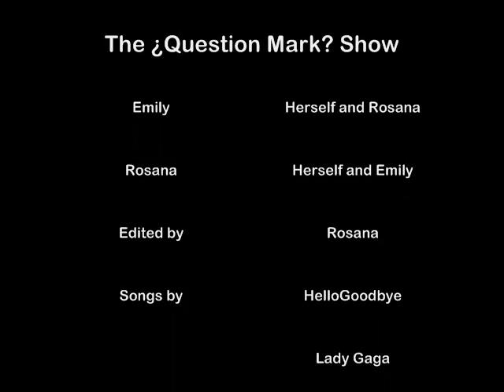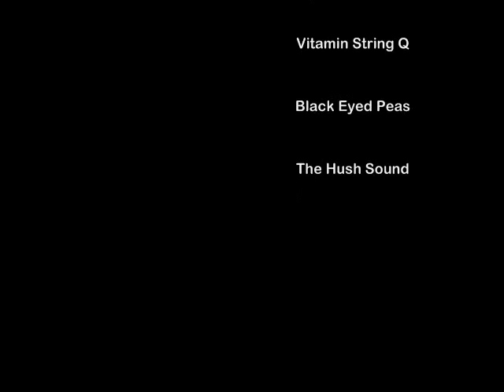The Question Mark Show 1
Two girls explain their adventurous and scandalous lives.